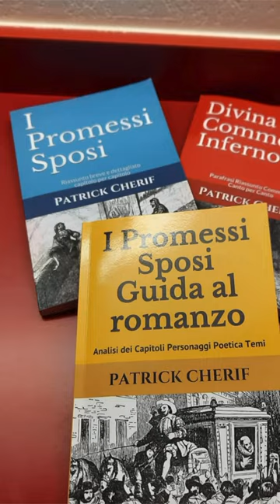Il pensiero di Manzoni: il servilismo della nobiltà (Capitolo 5) Promessi sposi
I miei libri sulla Divina Commedia:
- Il mio libro sul Paradiso
- Il mio libro sul Purgatorio

Come vede i nobili Manzoni? (Promessi Sposi) Capitolo 5

Nel Capitolo 5 de I promessi sposi assistiamo al banchetto di don Rodrigo.
Nel banchetto di don Rodrigo Manzoni offre una rappresentazione della nobiltà del Seicento, che appare una classe servile nei confronti della monarchia spagnola.

L'analisi del capitolo 5 dei Promessi sposi permette di vedere la considerazione che Manzoni ha nei confronti della nobiltà.

L'avvocato azzecca-garbugli e tutti gli altri nobili che partecipano al banchetto di don Rodrigo appaiono essere vili, meschini e servili verso la corona spagnola.

Il brindisi del podestà di Lecco ne è un esempio.
Il podestà di Lecco elogia infatti il conte-duca di Olivares, primo ministro spagnolo.